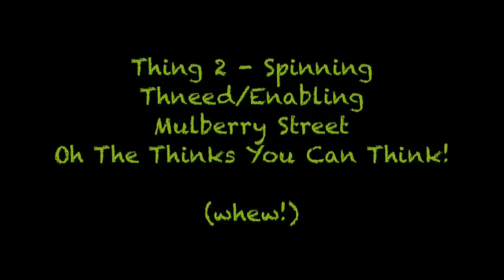Episode 20 - Classroom View!